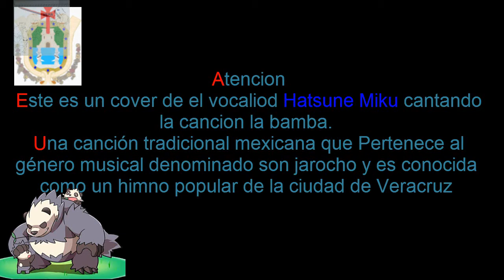La Bamba Hatsune miku